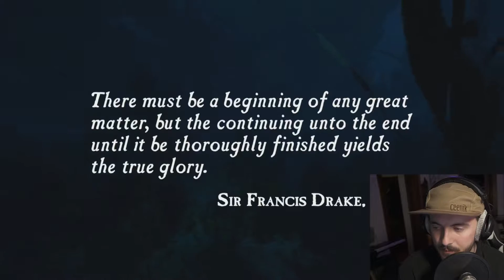WHO IS NATHAN DRAKE? | UNCHARTED: DRAKES FORTUNE LET'S PLAY | PART 1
What is Uncharted? Who is Nathan Drake? Watch and learn in our latest let's play on the channel. With the new movie coming out I decided to play this masterpiece of a game.